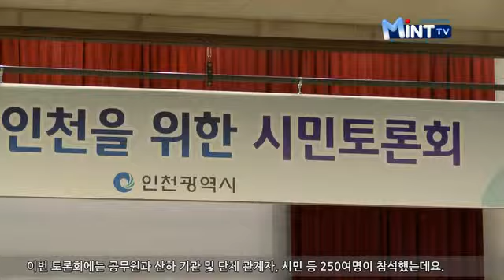부정부패 없는 청렴한 인천을 위한 시민토론회 열려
인천시가 시청 대회의실에서 ‘부정부패 없는 청렴한 인천을 위한 시민토론회‘를 열었습니다.

이번 토론회에는 공무원과 산하 기관 및 단체 관계자, 시민 등 250여명이 참석했는데요.

유정복 인천시장은 인사말에서 “시민의 신뢰를 회복하고 시민을 위한 청렴한 행정을 하려면 먼저 공직자들의 의식개혁과 끊임없는 자정노력이 필요하다“며 청렴정책의 중요성에 대해 강조했습니다.

이날 “공직 부패의 원인 분석과 해결 방안”을 주제로 토론회의 발제자로 나선 김재영 인천대 교수는 “반부패 청렴문화를 구축하기 위해서는 정보공개와 시민참여 확대, 내부 고발자 활용 등이 필요하며, 특히 내실있는 공직 윤리교육의 강화가 시급한 과제“라고 제안했습니다.

아울러 권정호 인천대 사회과학대학장의 사회로 진행된 토론회에서는 허재우 국민권익위원회 청렴조사평가과장, 정진오 경인일보 정치부장 정중석 인천시 감사관 등이 토론자로 참여해 열띤 토론을 펼쳤습니다.

이번 토론회에서 제시된 지적사항과 개선방안이 내년도 청렴정책에 반영돼 부정부패 없는 청렴한 인천에 한걸음 더 다가갈 수 있기를 기원합니다.